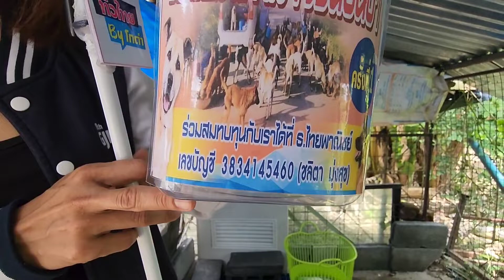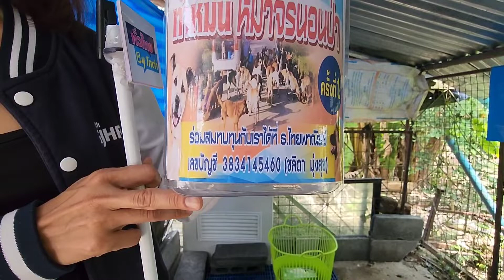ด่วนช่วยชีวิตน้องหมา" รายการทั่วไทยbyโกดำนำมาพบ"จิตอาสาผู้ใจบุญช่วยน้องหมาจร" จังหวัดนครสวรรค์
ด่วนช่วยชีวิตน้องหมา" เมื่อวันที่ 24 มิถุนายน 2565 รายการทั่วไทยbyโกดำได้พามาพบกับ"จิตอาสาผู้ใจบุญช่วยน้องหมาจร" จังหวัดนครสวรรค์ จัดทำหมันขาดทุนทรัพย์เร่งหาคนช่วยชีวิตปลอดโรคสมุทัย รับกับน้องหมา แมว ที่ ขาดทุนทรัพย์ เราเดินต่อได้เพียง 2 รอบสุดท้าย
🚫เราเดินลำพังไม่ไหวหากไม่มีใครมาช่วยเรา
🔊เราพยามยามใช้ทุนส่วนตัวมากที่สุด
เราจึงจัดทำโครงการทำหมันช่วย"สุนัขจร" แต่ยังขาดทุน
ทรัพย์ในการนำ"สุนัขจร"นำมาทำหมันจำนวนมาก จึงขอประชาสัมพันธ์ ทุกท่านร่วมบริจาคสมทบทุนนำสุนัขจร ไปทำหมันเพื่อเป็นการป้องกันการขยายพันธ์ุออกลูกออกหลานเพิ่มขึ้นไปอีก
ปัจจุบันนี้พวกเราทำหมันให้สุนัขจรร่วมแล้วทั้งสิ้น 600 กว่าชีวิต

จำนวน25ตัว (บริเวณไปรษณีย์วัดโพธิ์)
จำนวน33ตัว บริเวณป่าพุทธอุทยาน วัดภัทราสิทธาราม
26ตัว บริเวณป่าพุทธอุทยาน วัดภัทราสิทธาราม
อู่ทันจิตรเก่า 27ตัว (ซอยจันทร์เพ็ญ)   จำนวน 24 ตัว (บริเวณป่ารอบๆพุทธอุทยาน) คอกวัว + 2 ตัว (ในค่าย) รวม 24  ตัว
จำนวน 13  ตัว (มบ.ธนารักษ์)+(ซอยจันทร์เพ็ญ)+(ร้าน ณ.ลาภแซ่บ)
จำนวน 22 ตัว จาก (มบ.ธนารักษ์)  บริเวณป่าพุทธอุทธยาน  ริมทางคอกวัวซอยเยี่ยม
จำนวน 24 ตัว จากในป่า คันดิน ริมถนน
 17 ตัว จากลานดินตรงร้านลาบนัว คอกวัวซอยเยี่ยม และคันดินตรงซอยหนองปลิงรวมใจ3
จำนวน 11 ตัว จากซอยเยี่ยม ซอย อบต.หนองปลิง ซอยวัดหนองปลิง ค่ะ
จำนวน 28 ตัว จากวัดถือน้ำ 26 ตัว ค่าย1ตัว บ้านมะเกลือ 1 ตัว
จำนวน 25 ตัว จากซอยโรงเรียนพัดทอง ซอยครัวพ่อมด วัดวัดสุบรรณาราม
จำนวน 20 ตัว ตลาดต้นตาล ข้างโรงเรียนยุวพัฒน์ ดรีมแลนด์
จำนวน 23 ตัว  รอบๆ มจร.
จำนวน 23 ตัว บริเวณด้านล่างตลาดริมน้ำ
จำนวน 24 ตัว บริเวณด้านล่างตลาดริมน้ำ
จำนวน 21 ตัว บริเวณหลายที่ หนองปลิง ลานดินสวนขอบฟ้า ซอยหนองปลิงรวมใจ 3,5,7
จำนวน 24 ตัว บริเวณ ป่าข้างแฟรี่แลนด์ หมู่บ้านทหารบก แคมป์คนงานก่อสร้าง สนง.กส กค
จำนวน 26 ตัว สถานีรถไฟหนองปลิง ซอยเยี่ยม
จำนวน 22 ตัว วัดถือน้ำ วัดหนองปลิง สถานีรถไฟหนองปลิง
จำนวน 25 ตัว  หน้าวัดป่า วัดศาลเจ้า ลานจอดรถแฟรี่แลนด์
จำนวน 23 ตัว เมรุวัดหนองปลิง, ซอยข้างๆวัดหนองปลิง, ริมทาง, สถานีรถไฟ, ตลาดริมน้ำ, หน้าวัดป่าเลไลย์
จำนวน 27 ตัว เขาวิวาท หมู่บ้านดีพร้อม วัดปากน้ำโพเหนือ แคมป์คนงานพุทธอุทยาน
จำนวน 27 ตัว บ่อขยะบึงน้ำใส, คอกวัวซอยเยี่ยม
     นอกจากการทำหมันสุนัข ยังได้รับวัคซีนรวม/วัคซีนพิษสุนัขบ้า และยาป้องกันเห็บหมัดอีกด้วย
   พวกเราอยากทำต่อๆไป "แต่ยังขาดทุนทรัพย์อีกมาก ท่านใดที่เมตตาน้องหมา-น้องแมว ร่วมทำบุญได้
ทำหมันสุนัขติดต่อพี่ตี้

เลขบัญชี 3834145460 ธนาคารไทยพาณิชย์
ชลิตา มุ่งสุข
(บัญชีระดมทุนช่วยเหลือ สุนัข -แมว จรโดยตรง ไม่ปนกับบัญชีส่วนตัว)